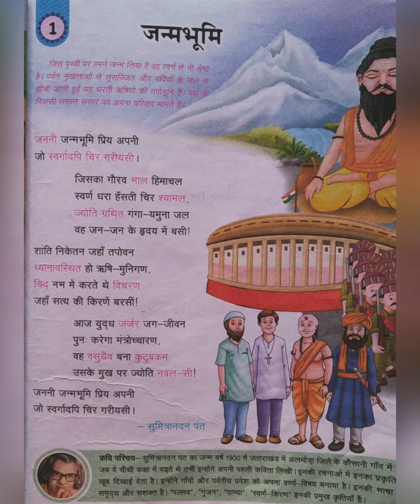Class- 7 , Subject- Hindi , Video - 1 Chapter - 1, By Mrs Sureeta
Class- 7 , Subject- Hindi , Video - 1
Chapter - 1, By Mrs Sureeta